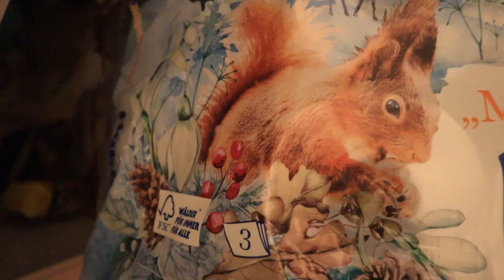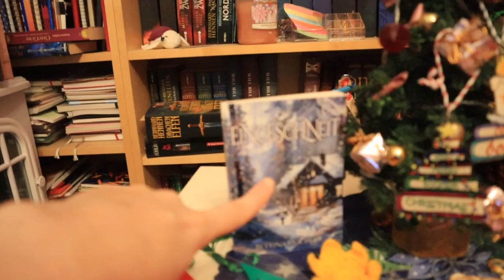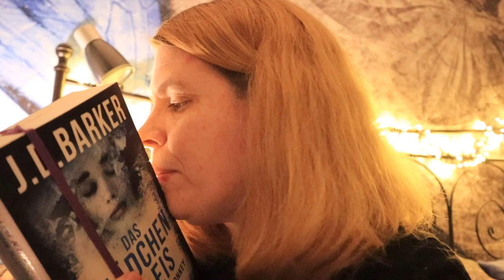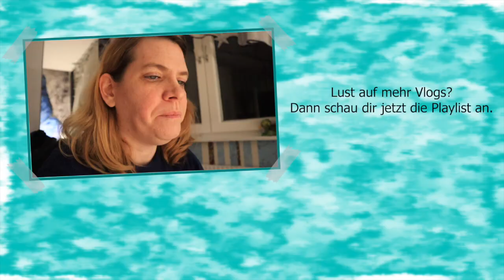[Vlog] So viel zu tun für so wenig Zeit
Erwähnte Bücher*:

► The Fourth Monkey #2: Das Mädchen im Eis - J. D. Barker
► Aconite Institute #1: Spirit Dolls - Ria Radtke
► Flashback: Was hast du damals getan? - Andrea Bartz